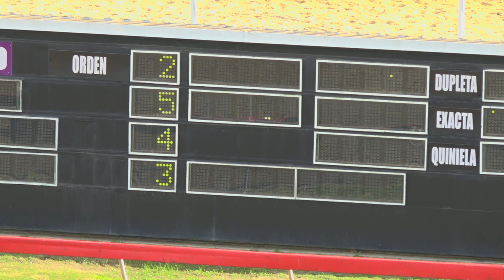3RA CARRERA 12 02 2022 WELLS APROVAL